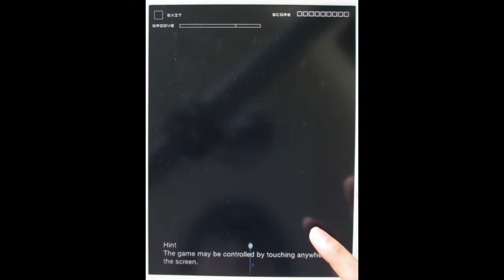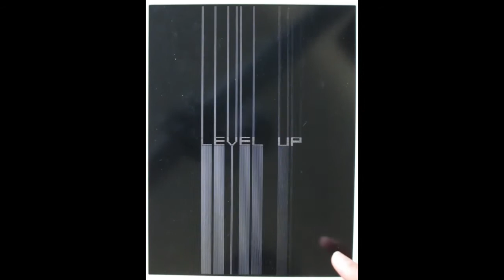[Groove Coaster Zero] COSIO - Symphony No. 9 -Groove Mix- HARD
Taito, the famous game company who made Space Invaders and other classic arcade games, apparently made this pretty fun rhythm game.
This game is basically an one-button rhythm game. It's like Taiko no Tatsujin. I thought it was too easy at first, but I think this game is actually fun to play (especially those 'hidden note' things are cool).
The game is more on to J-Pop or songs that relate to Japanese culture, but there are some Pop songs available on the shop.
One annoyance is that you have to play some patterns to unlock the hard one.